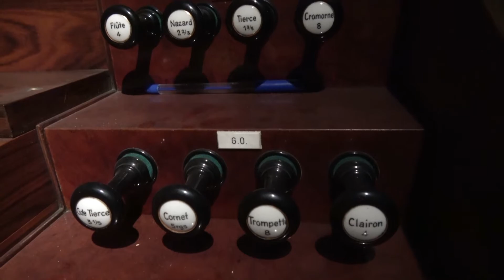Saint Jean Baptiste de Neuilly-sur-Seine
église et orgue / church and organ